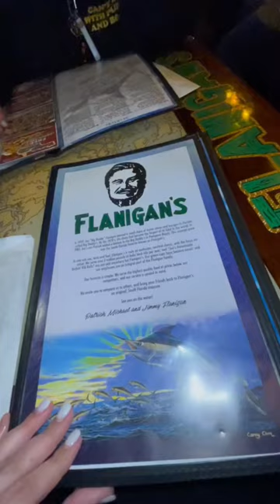Flanigans in Weston, Florida